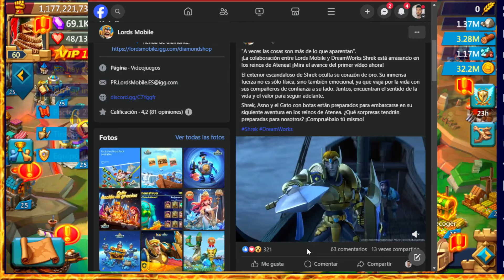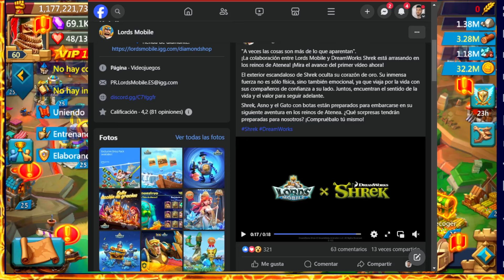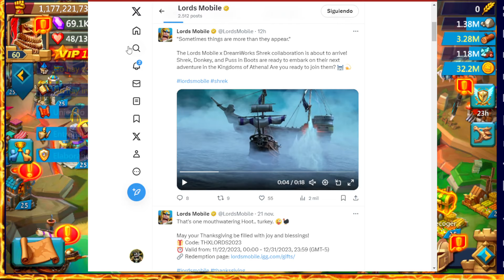NOTICIA URGENTE : NUEVA COLABORACION CON SHREK,BURRO Y GATO CON BOTAS - INFO Y MAS - LORDS MOBILE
¡Saludos, señores de Lords Mobile! En este video urgente, traigo una noticia que seguramente te emocionará: ¡Nueva Colaboración con Shrek, Asno y Gato con Botas en Lords Mobile! Prepárense para sumergirse en esta emocionante colaboración que cambiará el curso del reino.

Acompáñame mientras proporciono información detallada sobre esta increíble colaboración, revelando qué sorpresas nos traen Shrek, Asno y el Gato con Botas. Desde nuevos héroes hasta eventos exclusivos, exploraremos todo lo que necesitas saber.
¿Listos para la aventura junto a estos personajes icónicos? Únanse a nosotros, suscríbanse para más noticias emocionantes, compartan sus comentarios y participen en esta urgente actualización mientras exploramos la Nueva Colaboración con Shrek, Asno y Gato con Botas en Lords Mobile.